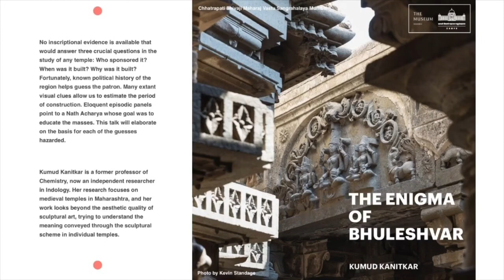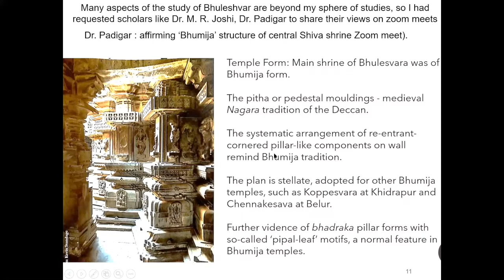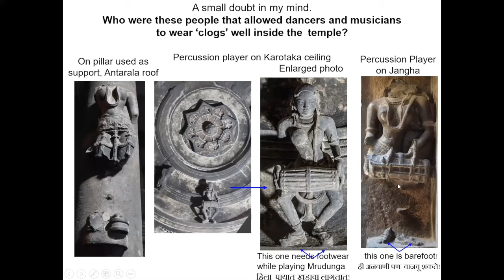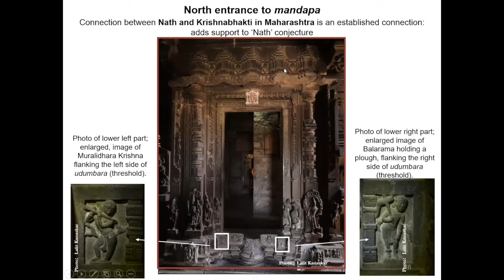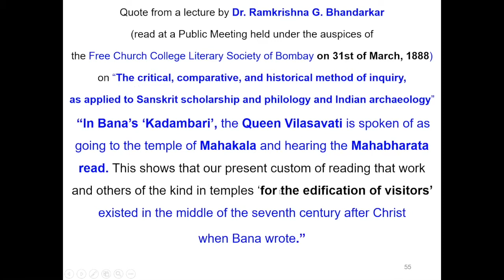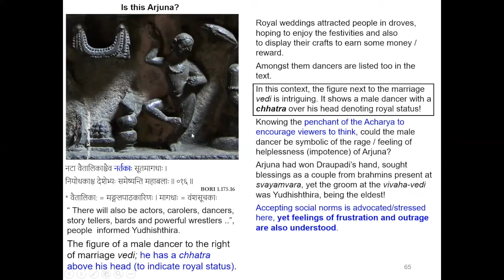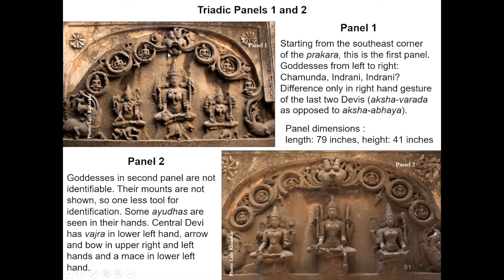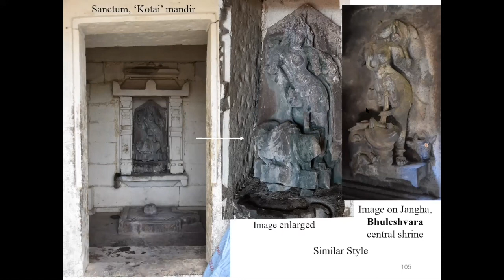The Enigma of Bhuleshvar by Kumud Kanitkar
About the talk:
No inscriptional evidence is available that would answer three crucial questions in the study of any temple: Who sponsored it? When was it built? Why was it built? Fortunately, known political history of the region helps guess the patron. Many extant visual clues allow us to estimate the period of construction. Eloquent episodic panels point to a Nath Acharya whose goal was to educate the masses. This talk will elaborate on the basis for each of the guesses hazarded.

About the speaker:
Kumud Kanitkar is a former professor of Chemistry, now an independent researcher in Indology. Her research focuses on medieval temples in Maharashtra, and her work looks beyond the aesthetic quality of sculptural art, trying to understand the meaning conveyed through the sculptural scheme in individual temples.